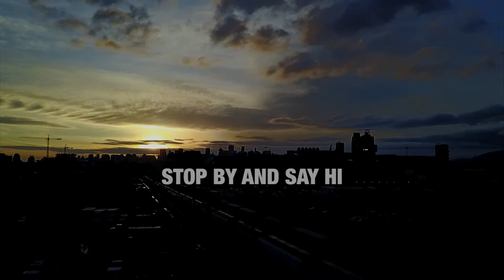Public Myth Studio Build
Welcome to a first look at our new studio in our new Vancouver HQ! Come by and visit us!